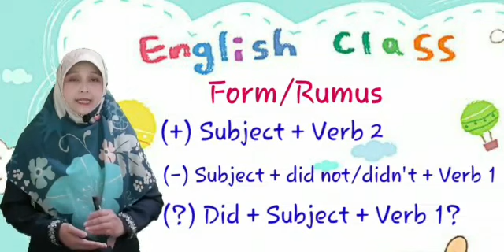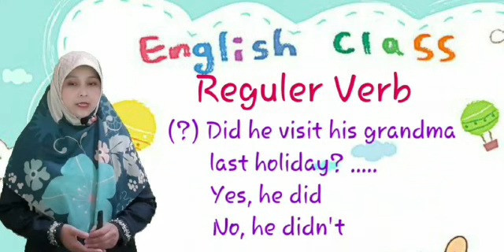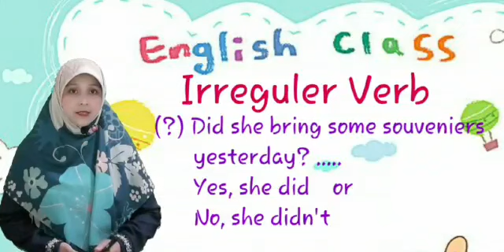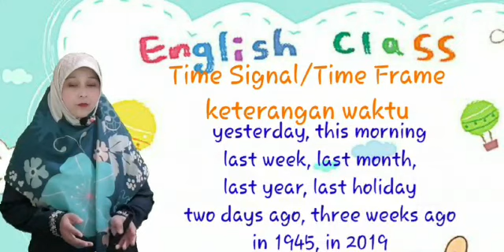B inggris Kelas 6abc Pert 3